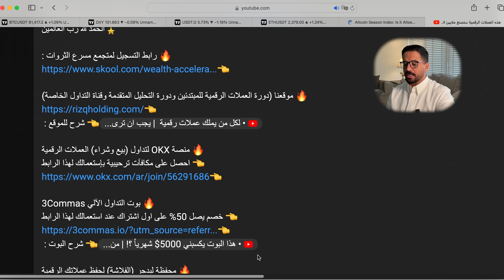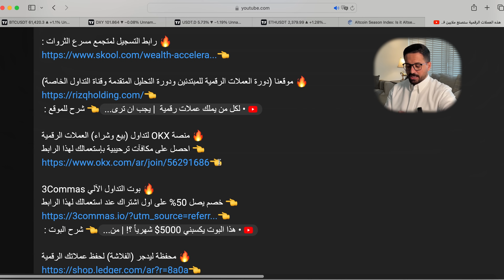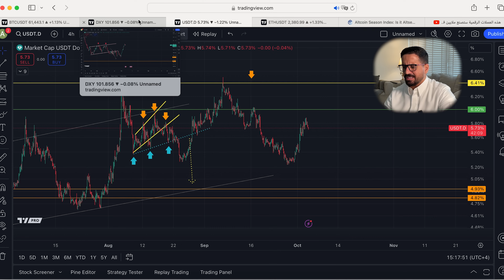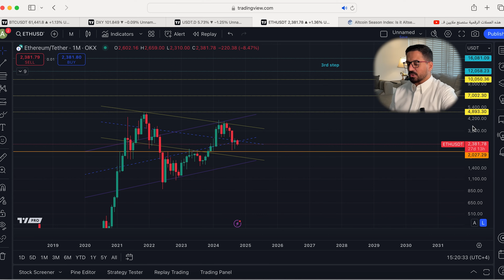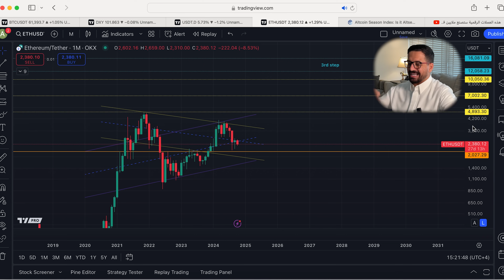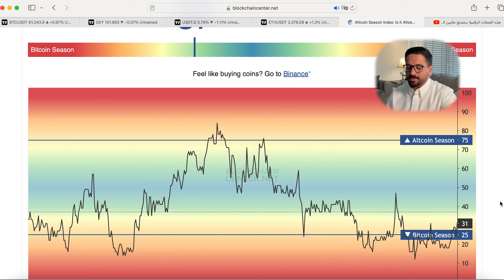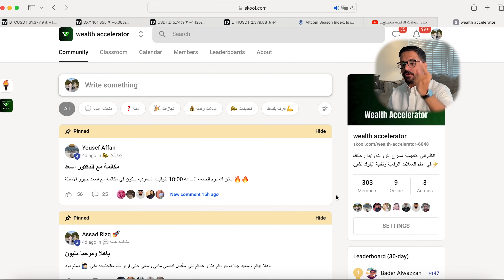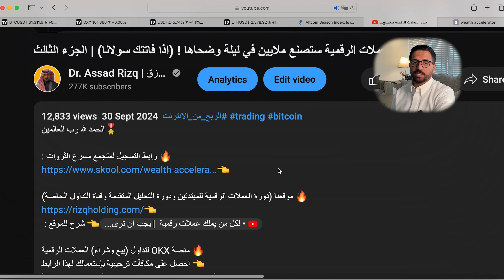لازم تحافظ على هذه العملات في شهر اكتوبر ! [فقط ٢٧ يوم متبقية]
🔥 موقعنا (دورة العملات الرقمية للمبتدئين ودورة التحليل المتقدمة وقناة التداول الخاصة)

🔥 منصة OKX لتداول (بيع وشراء) العملات الرقمية
👈 احصل على مكافآت ترحيبية بإستعمالك لهذا الرابط

🔥 بوت التداول الآلي 3Commas
👈 خصم يصل 50% على اول اشتراك عند استعمالك لهذا الرابط